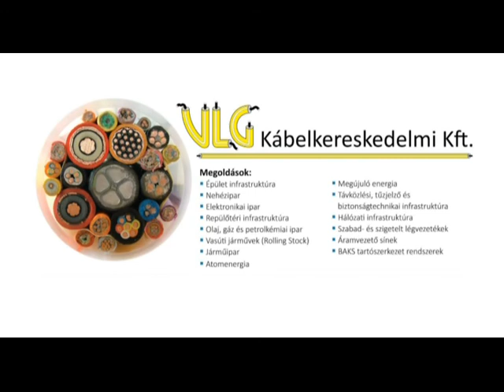Foci és Sport 2015.04.14. hatoscsatorna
I. rész.

Vendég:

Tamás Krisztián
szervező, Vivicittá Városvédő Futás

Lévay Viktória
színésznő

II. rész

Téma:

PING PONG GÁLA

Vendég:

Kovács László
elnök, Asztalitenisz Egyetem SE.

Dr. Tamás Anett
szervező

Gergely Gábor
asztalitenisz világbajnok